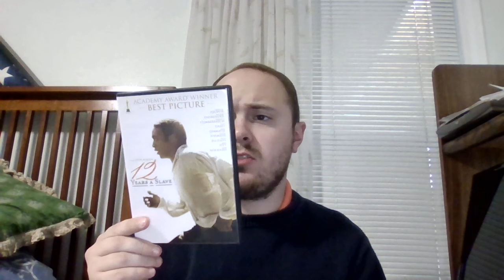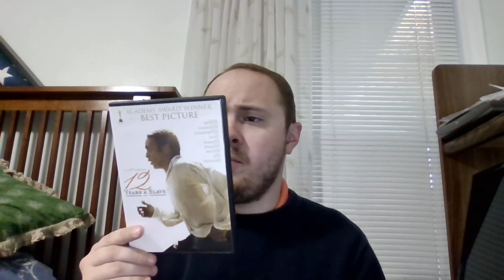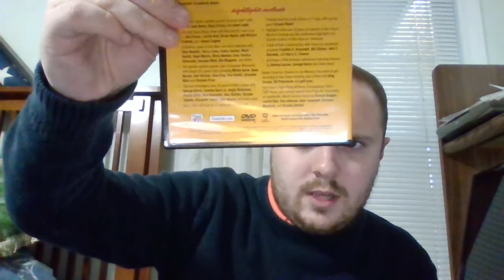Isaac's Thanksgiving Movie Haul.